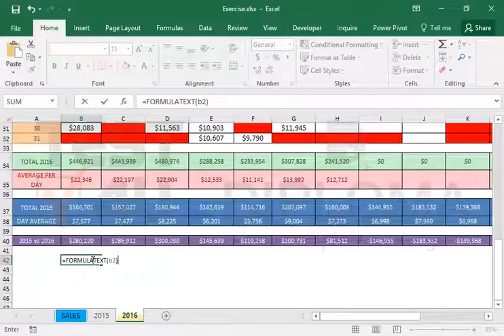Use the FORMULATEXT function to display the formula used in another cell (Excel 2016)